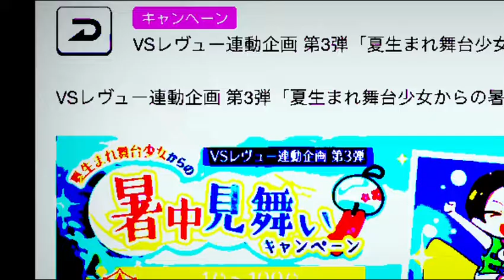【スタリラ】月1万円企画始動！舞台少女コレクション 田中ゆゆ子が欲しい編〜少女歌劇レヴュースタァライト ReLIVE〜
月1万円って意外と微妙